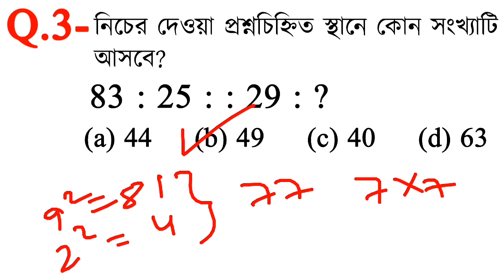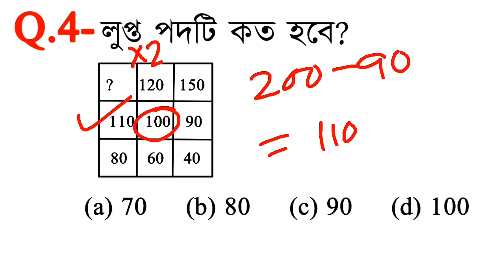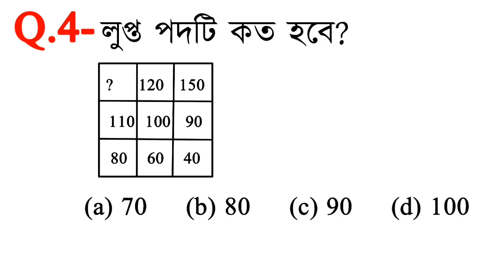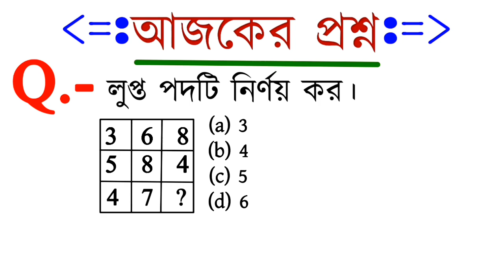Missing Number Reasoning Tricks bengali for SSC, PSC, RBI, RRB and all exams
Missing Number Reasoning Tricks bengali for SSC
Reasoning Short Tricks in Bengali for LOCOPILOT, RRB NTPC, GROUP D and all exams
Reasoning Tricks in Bengali for RAILWAY, BANK PO
Reasoning Tricks in Bengali for RAILWAY
Reasoning Short Tricks in Bengali for LOCOPILOT